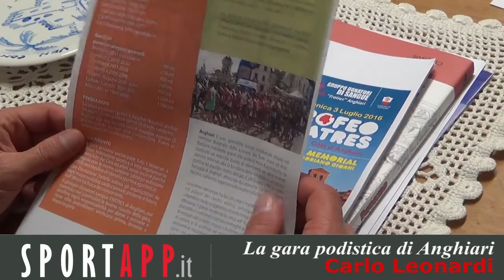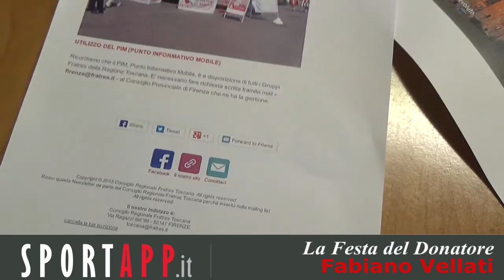Sportapp.it - il 3 luglio la 4° edizione del Trofeo Fratres Città di Anghiari. La presentazione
Domenica 3 luglio si svolgerà la 4° edizione del Trofeo Fratres Città di Anghiari, importante corsa podistica organizzata dal Gruppo Donatori di Sangue Fratres Anghiari ed inserita come da programma all’interno della Festa Estiva del Donatore (giunta quest’anno alla 18° edizione). Il Gruppo Donatori di Sangue Fratres Anghiari è già al lavoro da tempo per preparare questa intensa due giorni. Ecco allora le interviste video di presentazione. Il presidente Carlo Leonardi e il rappresentante del Comitato Organizzatore Giorgio Nicchi hanno illustrato gli elementi salienti della competizione sportiva, mentre Fabiano Vellati ha parlato della Festa Estiva del Donatore e dell'importanza della donazione del sangue. L'intervista video in esclusiva su